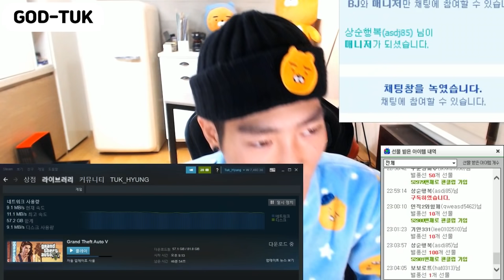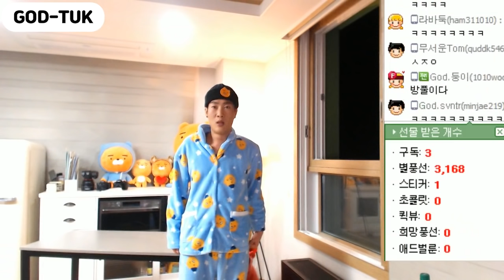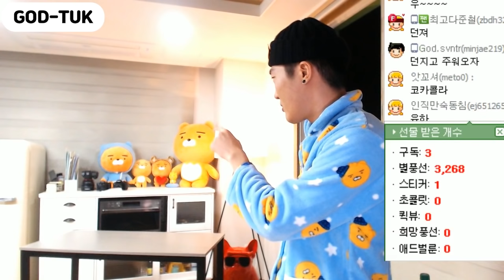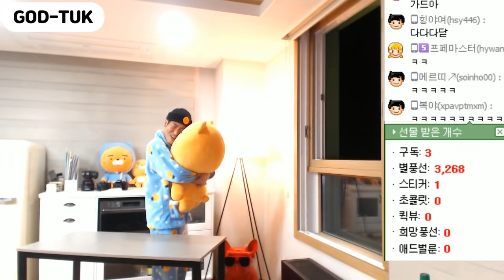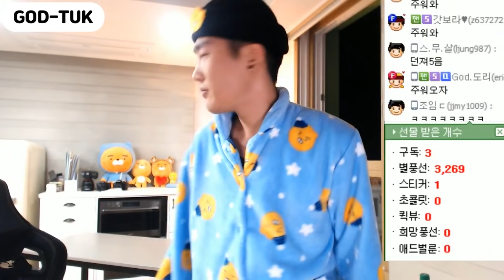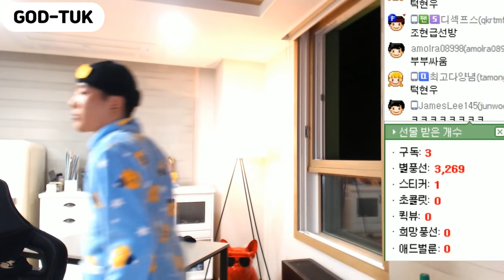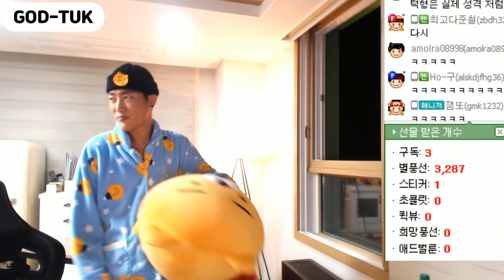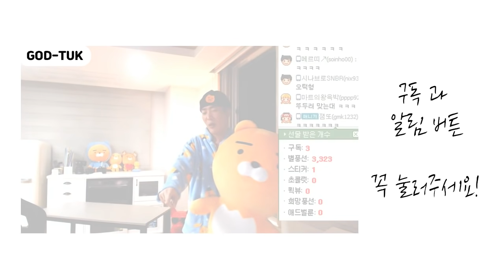올만에 부인몰래 라이언인형 던졌습니다.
오늘 천국 갑니다.
ㅡㅡㅡㅡㅡㅡㅡㅡㅡㅡㅡㅡㅡㅡㅡㅡㅡㅡㅡㅡㅡㅡㅡ
                   ↑트위치 follower↑
ㅡㅡㅡㅡㅡㅡㅡㅡㅡㅡㅡㅡㅡㅡㅡㅡㅡㅡㅡㅡㅡㅡㅡ
                                ↑followers↑
ㅡㅡㅡㅡㅡㅡㅡㅡㅡㅡㅡㅡㅡㅡㅡㅡㅡㅡㅡㅡㅡㅡㅡ